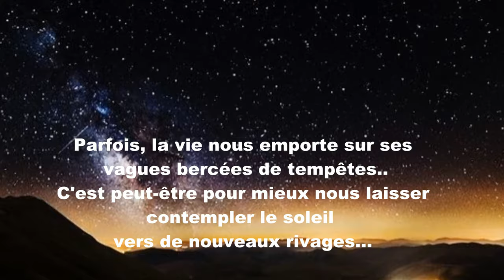CELIA - MUSIQUE SUR LA MER - CELIA - MUSIC ON THE SEA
Celia - musique sur la mer - Celia music on the sea. Prends ton parka, je t'emmène en voyage sur la mer. Une douce résonance sur l'océan... Une ambiance de marin aux sonorités d'accordéons, de piano et de nappes aériennes...

Take your parka, I'll take you on a trip on the sea. A soft resonance on the ocean ... An atmosphere of sailor with the sounds of accordions, piano and aerial tablecloths ...